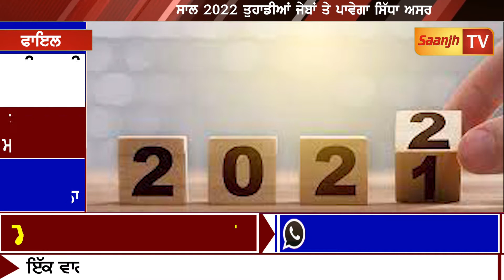ਸਾਲ 2022 ਤੁਹਾਡੀਆਂ ਜੇਬਾਂ ਤੇ ਪਾਵੇਗਾ ਸਿੱਧਾ ਅਸਰ,ਜੁੱਤੀਆ ਤੋ ਲੈ ਕੇ ਕੱਪੜੇ ਤੱਕ ਹੋ ਜਾਣਗੇ ਮਹਿੰਗੇ